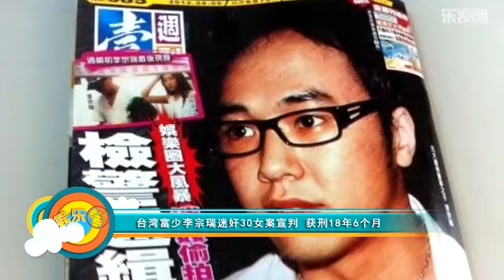富少李宗瑞迷奸30女案宣判 获刑18年6个月